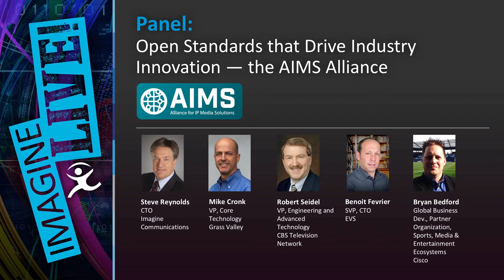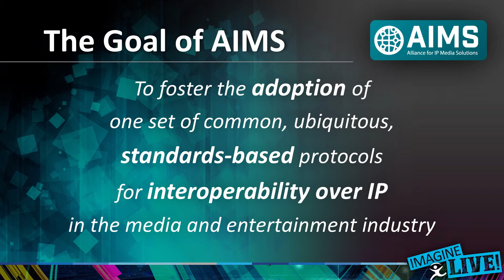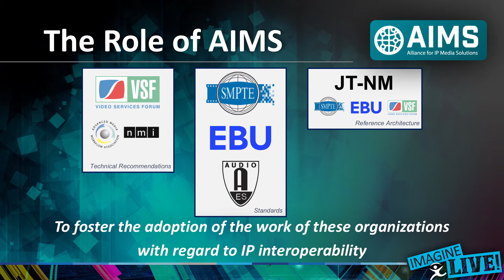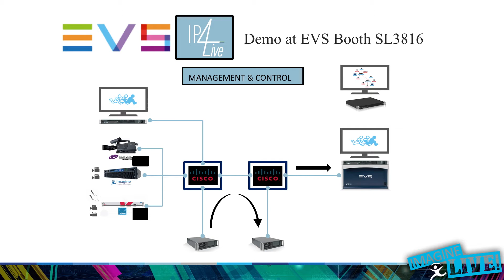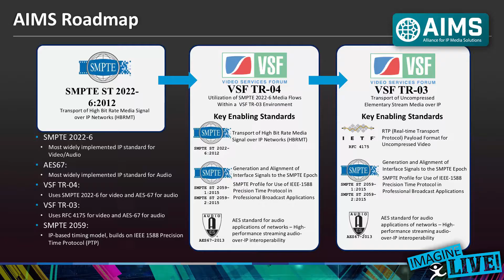Open Standards that Drive Industry Innovation - the AIMS Alliance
The Alliance for IP Media Solutions (AIMS) is a trade organization of leading companies to foster the adoption of industry standards for the broadcast and media industry as it transitions from SDI to IP.  Imagine Communications CTO Steve Reynolds will lead a panel discussion on how the AIMS approach is facilitating the industry’s transition to IP through open standards and interoperable solutions to enable the rapid evolution to open, agile and versatile production environments.